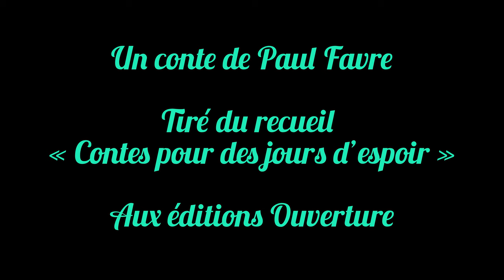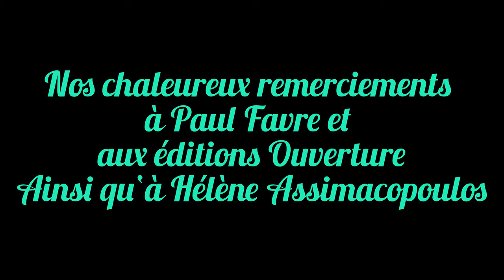Graine de vie, un conte de Paul Favre narré par Hélène Assimacopoulos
'Graine de vie'

Conte tiré du recueil 'Contes pour des jours d'espoir', aux Éditions Ouverture

Narré par Hélène Assimacopoulos

Avec l'aimable autorisation de l'auteur, Paul Favre, et des Éditions Ouvertures